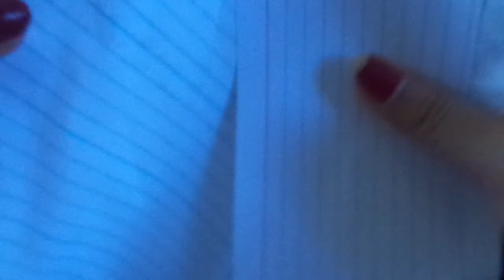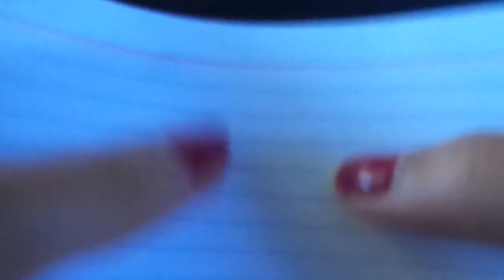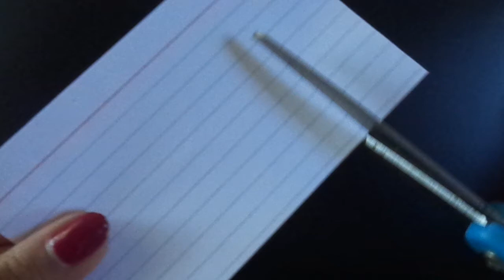ASMR Scissor Sounds and Cutting Paper